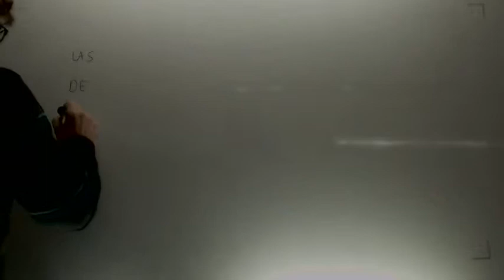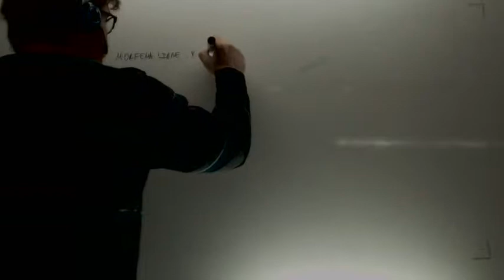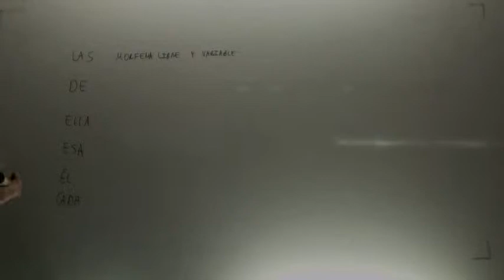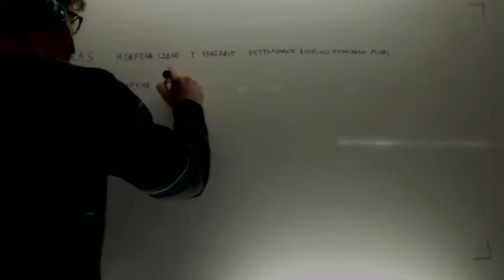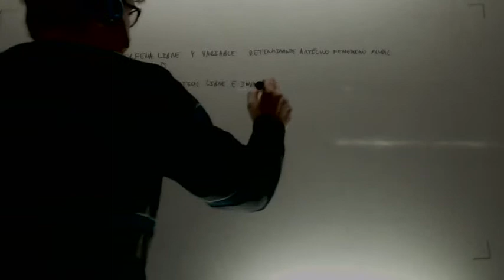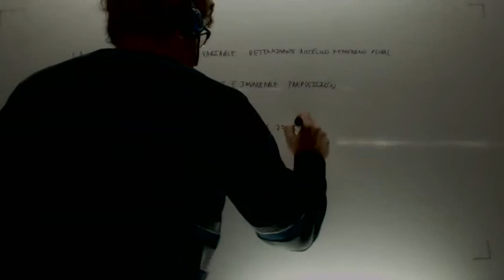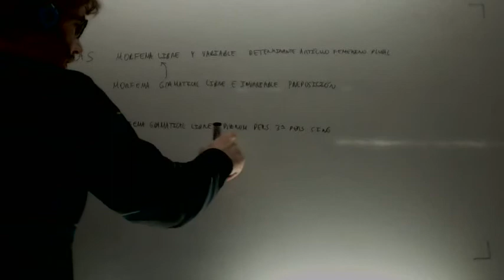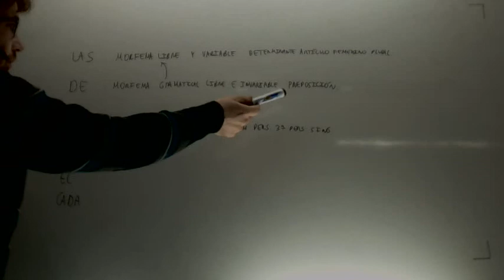Analisis morfologico Morfema gramatical variable e invariable Lengua 2º Bachillerato Academia Usero